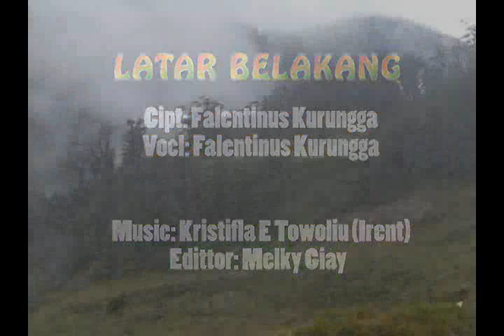Latar Belakang Cipt: Falentinus Kurungga.